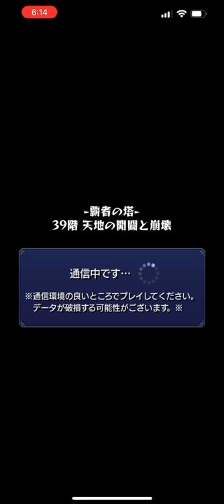2022/04/23【モンスターストライク】【覇者の塔】モンスト